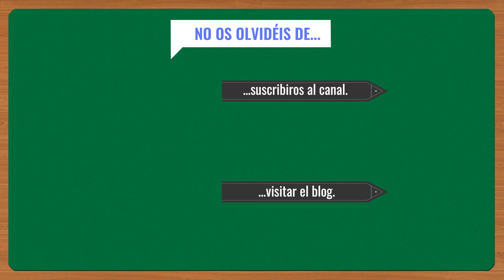[Essen 2022] Resumen día 2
Resumen de nuestro segundo día en el Essen Spiel 2022.